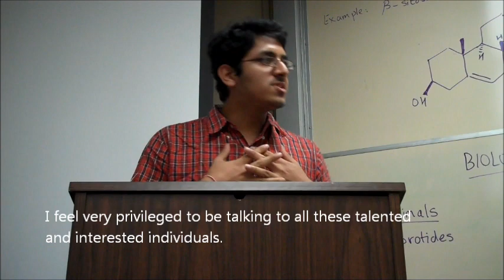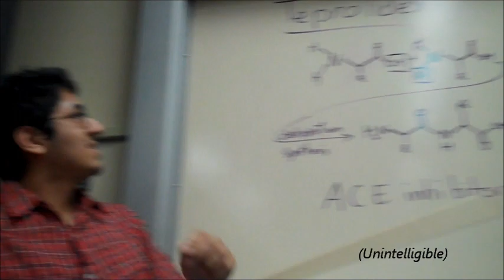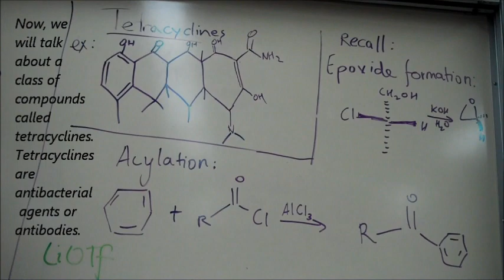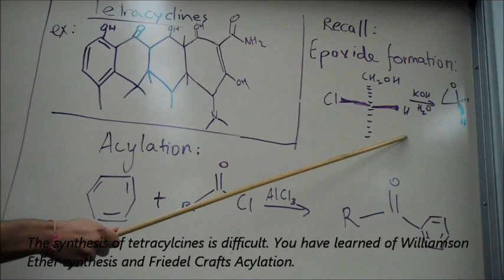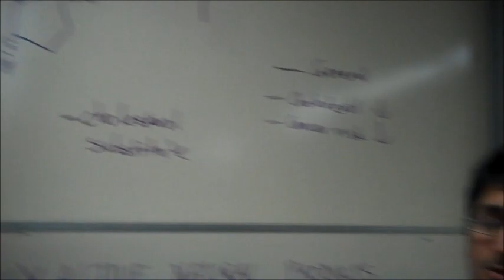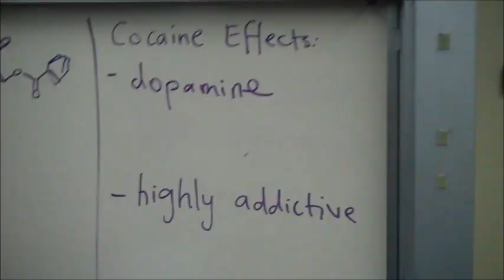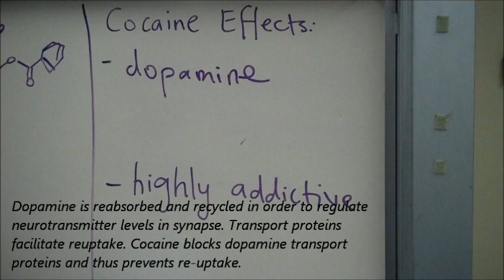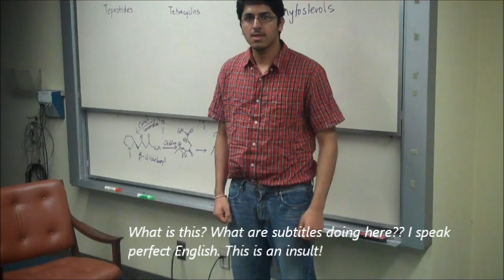Caltech Ch41c Final Project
Caltech Organic Chemistry Final Project

Topic: Biologically Active Natural Products

Featuring Team Korindo